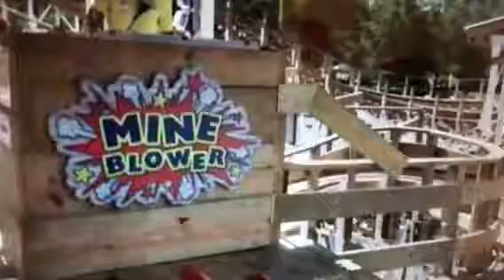Mine Blower HD Review Fun Spot America (Kissimmee) Gravity Group Woodie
Today i’m reviewing Mine Blower at Fun Spot America in Kissimmee, Florida. It’s unique for featuring a 360 degree barrel roll over the station, but does a unique element make this a good ride? Watch the video to find out.